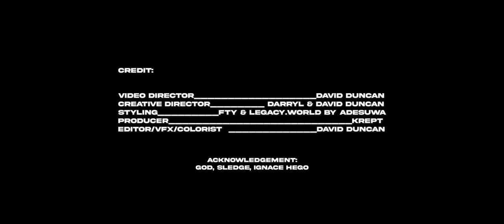GORILLA - JOEY B | YAW TOG [OFFICIAL VIDEO]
Music video by Joey B performing "GORILLA' feat. Yaw TOG.

Video directed by David Duncan.

PLEASE NOTE: Unauthorized upload of this video unto any YouTube channel is prohibited. (C) 2021 World Records.